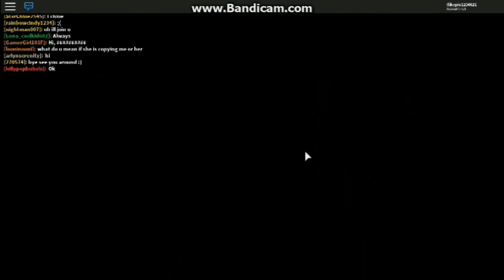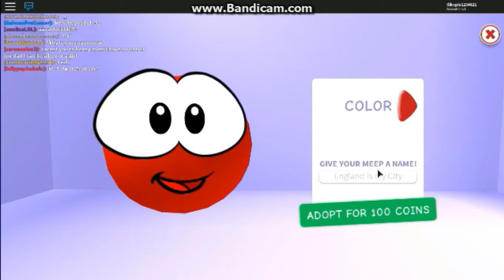IM BACK.....(roblox)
Sorry I havent uploaded for a long time sorry please leave a sub for. England is my City.